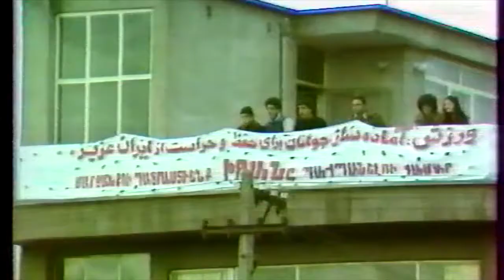Esteglal vs Ararat Soccer Match Year 1979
Esteglal vs Ararat Soccer Match Year 1979 Iran - Tehran located in Raffi soccer stadium Friendly Match